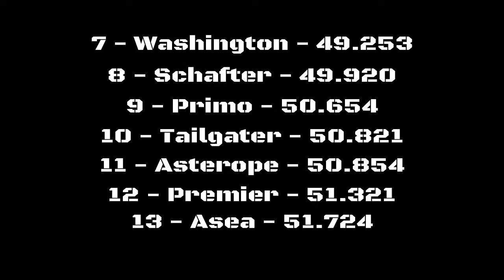Sedan Speed Test Pt.1 - Grand Theft Auto 5